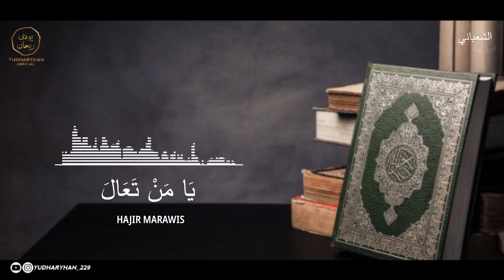HAJIR MARAWIS || YA MAN TA'ALA || BESERTA LIRIK || يا من تعال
ASSALAMU'ALAIKUM MOHON MAAF APABILA ADA KESALAHAN DIDALAM SEGI APAPUN🙏